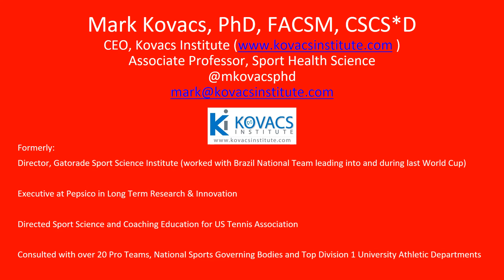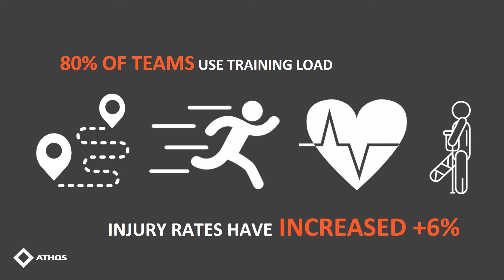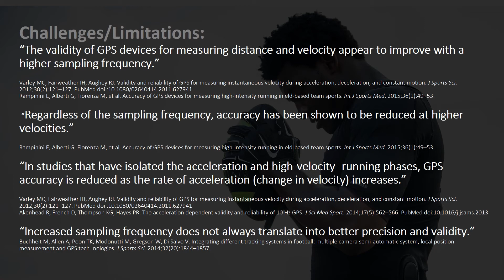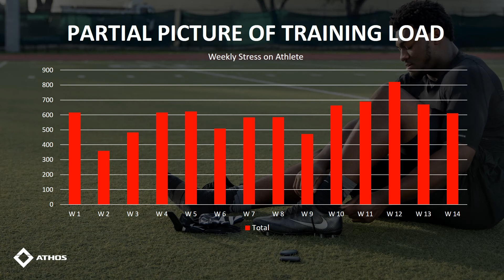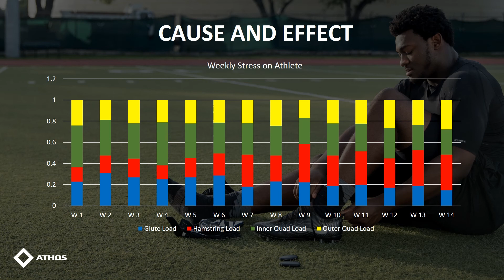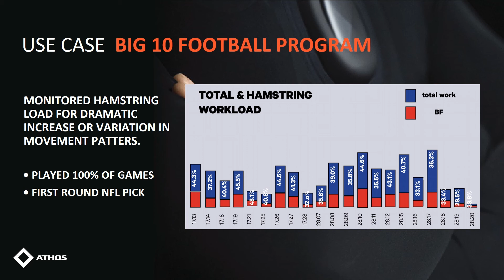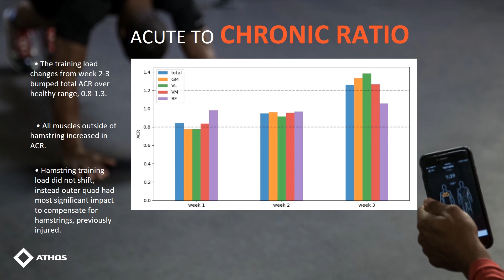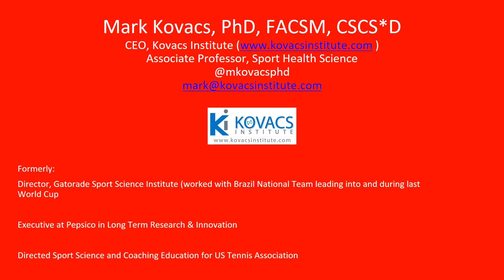Former Director of Gatorade Sport Science "External Training Load is Only Half the Picture"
In this video, Former Director of the Gatorade Sport Science Institute, Dr. Mark Kovacs, explains how GPS monitoring alone underestimates load on the body. In order for coaches to get actionable data on an athlete's training load, the measurement must look at the load being placed upon individual muscles.

Athos is a sports performance wearable technology company located in San Francisco, CA. We provide smart athletic compression apparel that measures individual muscle activation during training with EMG technology. This allows coaches and athletes to track muscle activation and training load in order to more safely and effectively program training or rehabilitation programs.

If you would like to learn more about Athos, please visit our